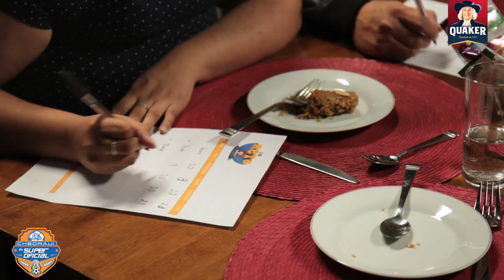La Reta Quaker - Capítulo 2: Jared cocina.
Cuatro ex jugadores buscarán hacer la mejor receta con avena Quaker. ¿Llevarán su talento de la cancha a la cocina?